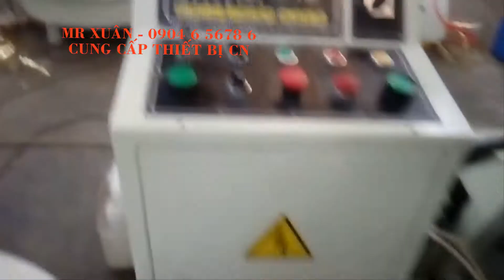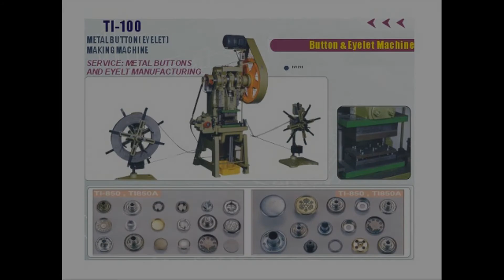MÁY LÀM KHUY ÁO, MÁY LÀM KHUY QUẦN - MR XUÂN 0904 6 5678 6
1.Thiết bị đo - Thiết bị đo siêu âm: thiết bị cầm tay đo chiều dầy kim loại Defelsko – Mỹ, đo chiều dầy lớp phủ, lớp sơn, đo nhiệt độ, đo tốc độ, siêu âm phát hiện khuyết tật - Thiết bị đo điện tử: đo độ cứng, đo độ nhám, đo kiểm kích thước hình ảnh, so sánh độ nhám, đo độ bám dính bề mặt, đo panme, đồng hồ so, thước calip Mitutoyo - Nhật Bản, đo kéo nén, đo chièu sâu Metrology – Đài Loan, soi kim tương, đo chiều dầy, đo độ cao, đo 3D, đo đồng trục, cân bằng động dạng đứng và ngang Cemb - Italy, đo độ ẩm.
2.Phụ tùng máy - Phụ tùng thay thế: đèn cho máy, bơm dầu cho máy cơ khí, trục vitme, mâm cặp 3 chấu, mâm cặp 4 chấu, phụ tùng thay thế máy cắt dây Sodick, Fanuc, Mitsubishi, brother, charmilles,.. - Phụ tùng nâng cấp cho máy: thước hiển thị số thước quang Jenix – Hàn Quốc cho máy tiện phay dao mài, mâm cặp thủy lực với xy lanh quay trạm nguôn thủy lực, động cơ servo, bộ điều khiển cho máy CNC như Fanuc, Mitsubishi, Siemens, GSK, bộ tiến bàn tự động cho các trục …
4.Dụng cụ cầm tay - Dụng cụ thường: kìm cắt nhựa, kìm cắt nhiệt, cảo tháo vòng bi, cờ lê lực, kìm cắt ống, chìa lục giác,.. - Dụng cụ khí nén, thủy lực: búa khí nén, dụng cụ đánh bóng khí nén, máy khoan sử dụng khí nén, dụng cụ sửa khuôn, súng phun sơn, hệ thống van vòi, đá mài… 5.Trang bị cho nhà xưởng cơ khí - Bàn làm việc, tủ để dụng cụ, giá để chuôi dao BT40, NT30, tủ để khuôn, bàn để chi tiết nặng, ê tô nguội, máy mài 2 đá, máy taro khí nén, máy khoan bàn, bàn granit,
6.Máy công cụ - Máy công cụ vạn năng thông thường: máy tiện, phay, bào, khoan, doa, máy mài Palmary, máy mài Jagura, cưa... - Máy công cụ điều khiển số CNC: tiện CNC Polygim, máy tiện CNC star, trung tâm gia công KITAMURA– Nhật Bản, trung tâm gia công manford, ... - Máy gia công tấm, ống: máy cắt tôn, chấn tôn, đột CNC, gấp mép, lốc tôn, uốn ống... - Máy chuyên dùng: máy khoan lỗ sâu, sửa chữa trục khuỷu, máy tiện bánh xe lửa, lò tôi cao tần, máy cuốn dây đồng, máy hàn đắp phục hồi lỗ trục, phun phủ phục hồi bề mặt kim loại, máy làm sợi xích,… - Các hệ thống phục vụ sửa chữa bảo dưỡng xe ô tô cho gara ô tô và trường dạy nghề của OMCN-Italy, azspa-Italy: máy cân chỉnh bơm cao áp, các hệ thống cầu nâng, kích thủy lực, cẩu, nâng hạ động cơ, lốp, bàn tủ để đồ và dụng cụ, máy ép..